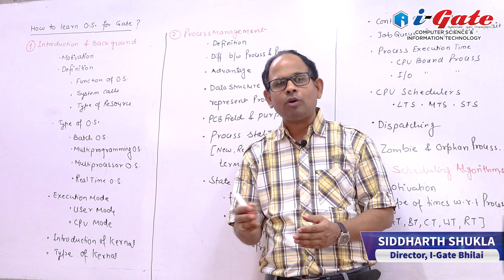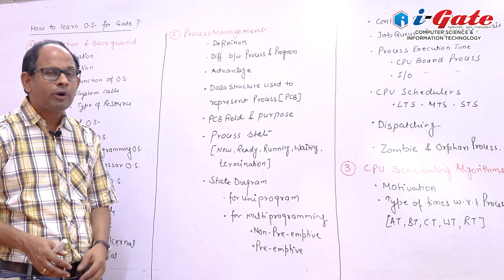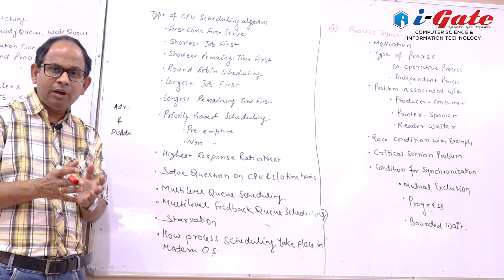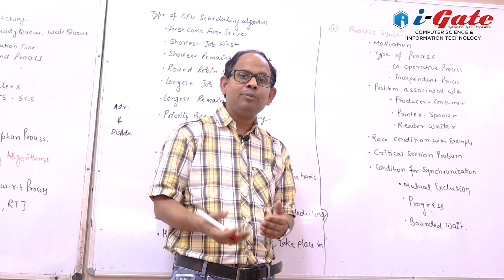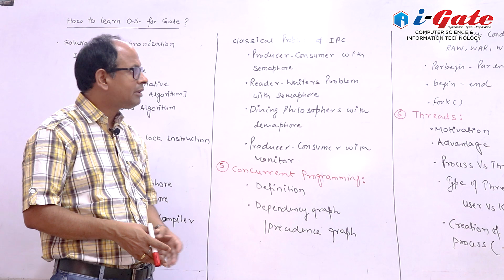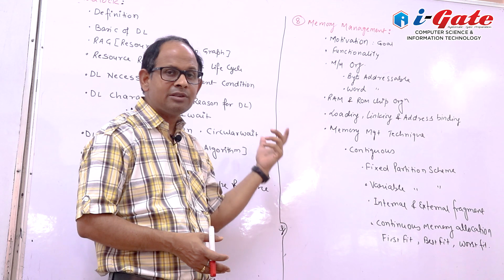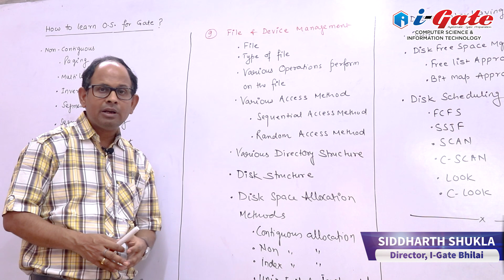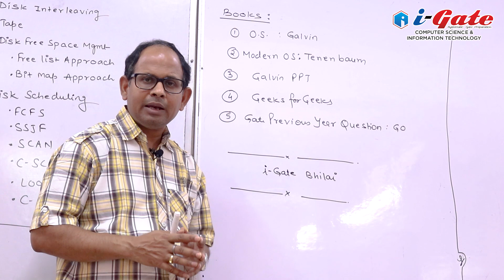How to learn Operating System for Gate easily ? | Siddharth Sir | i-Gate Bhilai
Gate preparation 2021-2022 in Computer Science. Here is a video of OS how to learn for gate?.

i-Gate is an educational institute which has trained thousands of students in Chhattisgarh for the Gate Exam .It was established 13 years back with a prime motto to make students ready to clear Gate Exam.I-Gate was established by Mr. Siddharth Shukla . He has more than 16 years of teaching experience in I-Gate Coaching. He has published a number of papers in international Journals. Numerous Students have been selected in IITs and PSUs under his guidance.